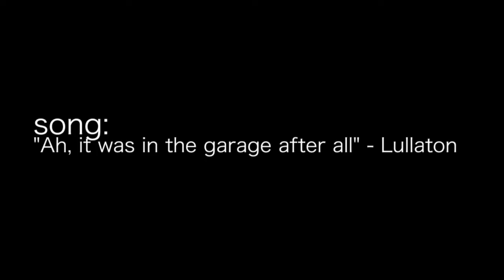Shit Girl Mimes Say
You might think they aren't saying anything but they are...

Ode to "Shit Girls Say" and the other billion parodies.